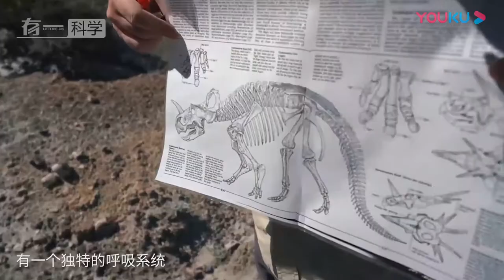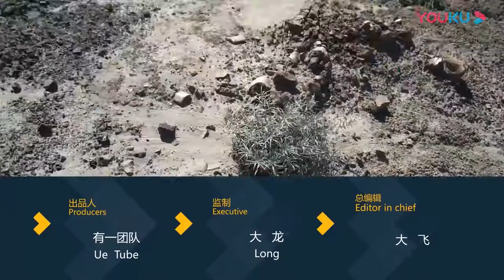恐龙可以长那么大！为什么人不可以？除去什么基因问题！